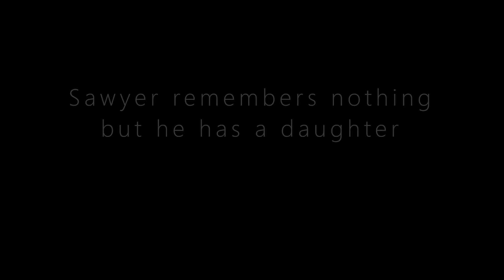Lost Daughter Trailer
Open-world action game "Lost Daughter" is available soon on Steam!